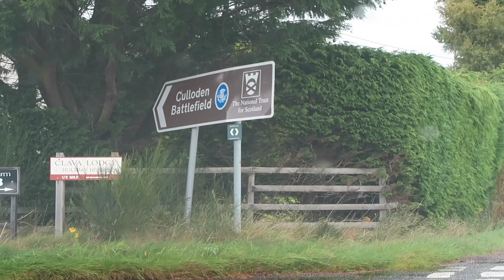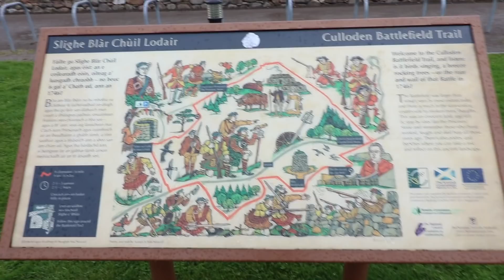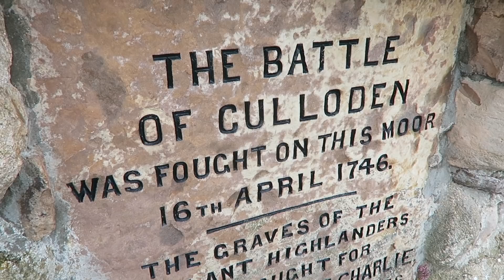OUTLANDER'S CRAIGH NA DUN AND CULLODEN BATTLEFIELD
Come on a FREE digital walking tour with me in Scotland - reserve your space
So Outlander Series 3 is here and there's a lot to talk about on this subject. However, I'm still making Outlander Tour videos. Do you know what the most popular request I get for a location visit is? Craigh na Dun. And since it's right next to the Culloden battlefield I decided to tick them both off the list.

I thought this was funny - top Google searched for Craigh na Dun:
Is Craigh na un a real place?
Where are the standing stones in Outlander?

And we're right off the back of the The Battle Joined - the premiere of Outlander Season 3. It's so gripping to see the aftermath of the Battle of Culloden and whether or not Jamie (Sam Heughan) makes it, the fate of the Clan Mackenzie and Black Jack Randall.

Would you be interested in supporting my channel and becoming one of my Patrons?
Outlander swag
Jamie Fraser doll
Claire Fraser doll
Outlander playing cards
Thank you so much for taking the time to watch my vlogs. I thrive from your input and I read every comment! So please say hello ☺
WELCOME TO SHAUNVLOG - I'm Shaun Alexander and this is my YouTube vlog channel about my life and adventures. I'm from Edinburgh in Scotland, one of only a handful of Scottish YouTubers / vloggers, and vlog about my daily life in Scotland and other countries I live at times, Scottish culture, life, the world, travel, culture and everything in between.

I just love to tell stories and have been lucky enough to make this passion a job, having worked as a writer/journalist, photographer and corporate content executive during my career. We are privileged to live in an era where we can tell our stories directly to an audience using new media. Storytelling on social media is my passion and it is also my new career (I’m also an entrepreneur in the space), so put everything into providing the best content I can here on my YouTube channel, over on Instagram, Facebook and Twitter. These are my personal stories and I truly appreciate your time in watching these vlogs.